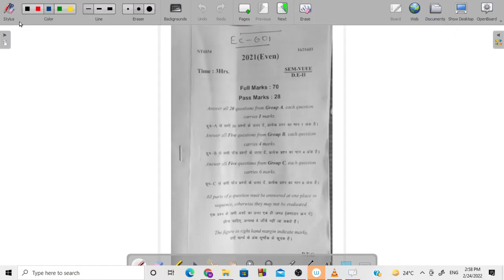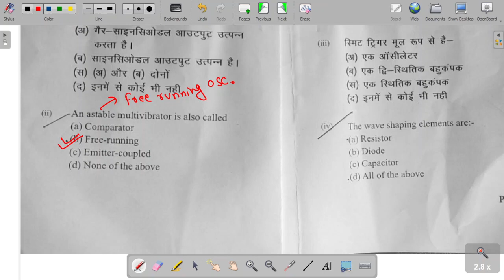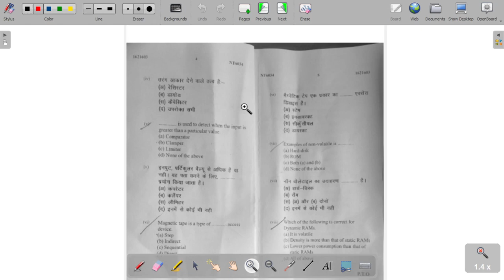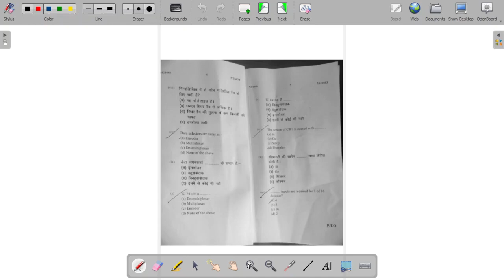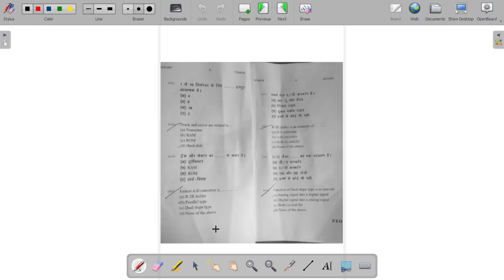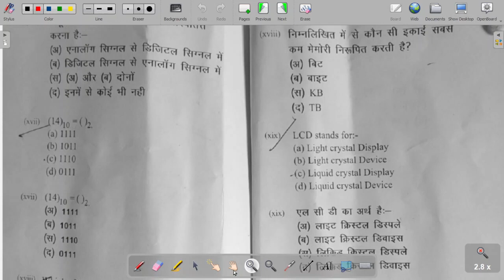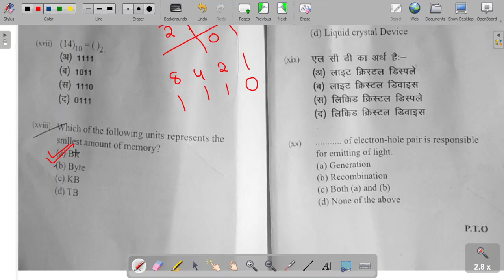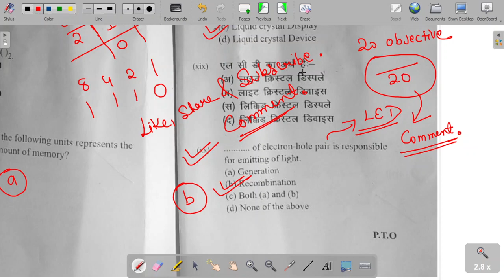Digital Electronics 2 2021(EVEN) 6th Sem Electronics ENGG Paper Solution Held On 24/02/2022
This Video Discusses Digital Electronics 2 2021(EVEN) 6th Semester Electronics ENGG Paper Solution Held On 24/02/2022